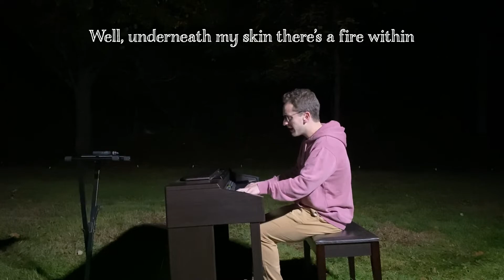for what it's worth (with lyrics)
my performance of For What It's Worth (2017) by Liam Gallagher [of the band Oasis] on 10.22.21

I hadn't seen any covers of this tune here so since this one means the world to me I added my own version. And the on-screen lyrics are for added emphasis
Sometimes we lose our way.